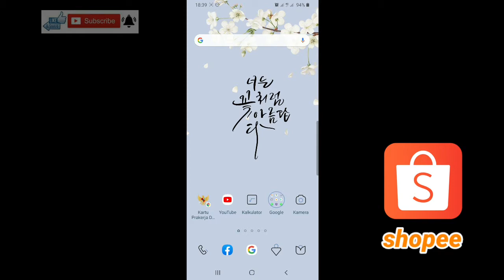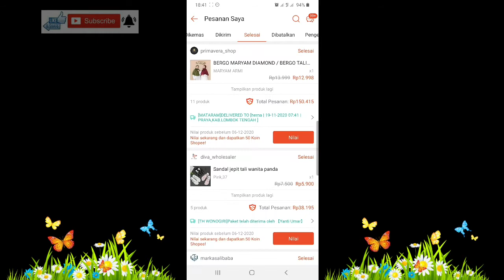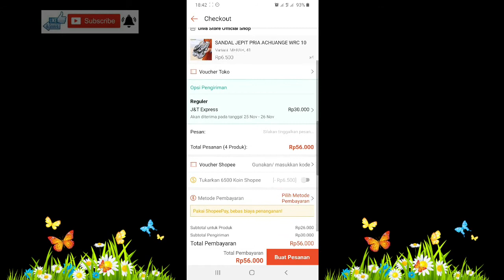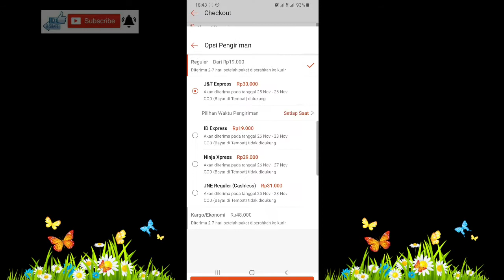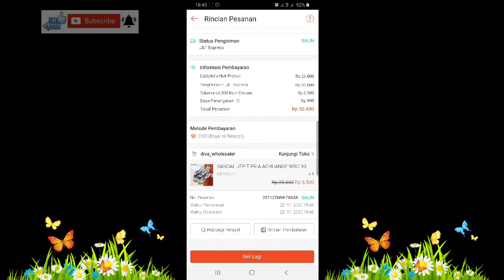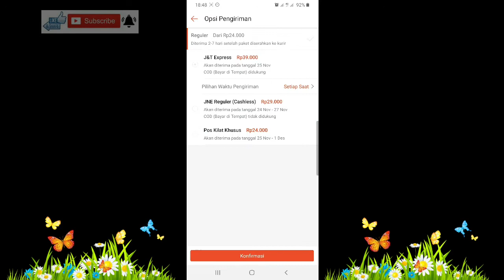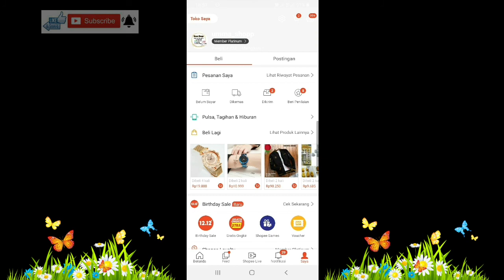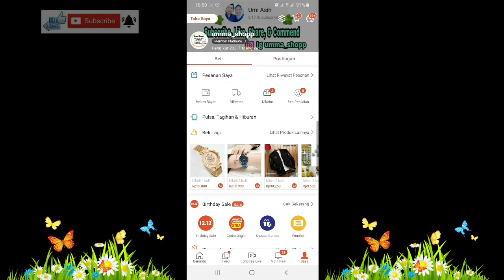Cara belanja di shopee cod 2020 | Bayar di rumah ajah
haii gays...
di vlog aku kali ini tentang bagaimana caranya belanja di shopee bayarnya cod gays, atau kita bayar di rumah ketika pak kurirnya datang...
kalian yang belum bisa bayar di tempat pas belanja di shopee bisa tonton vidio aku sampai akhir ya gays...

Tonton juga :

- Unboxing paket jeans belanja di shopee cod

Jangan lupa Tinggalkan Like, Commend, share, dan subscribse nya gays ☺️🙏🙏

Follow akun instagram dan shopee aku yuk gays

SHOPEE